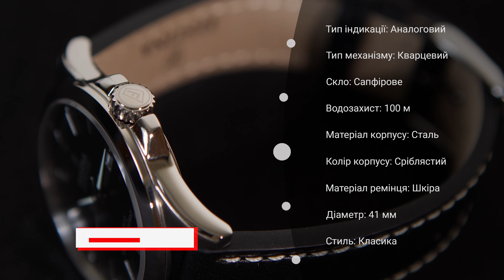Короткий огляд годинника FESTINA SWISS MADE F20025/4 by DEKA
Сьогодні в нашому огляді – годинник FESTINA SWISS MADE F20025/4